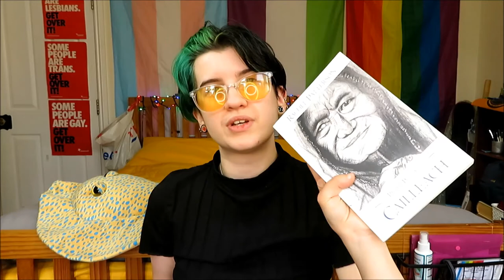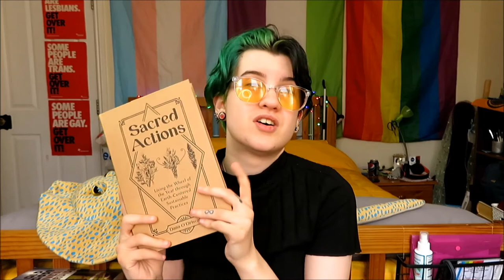How I'm Studying To Be A Druid [CC]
Here's how I'm studying druidry ♥

♥ Books ♥
Sacred Actions - Dana O'Driscoll
Old Gods New Druids - Robin Herne
The Mammoth Book Of Celtic Myths And Legends - Peter Berresford Ellis
Visions Of The Cailleach - Sorita d'Este & David Rankine
Pagan Portals The Cailleach - Rachel Patterson

Visual description: Max is sat in front of their wall of pride flags wearing a black high neck t-shirt and glasses with orange tinted lenses.

Like what you watched? Consider buying me a coffee!